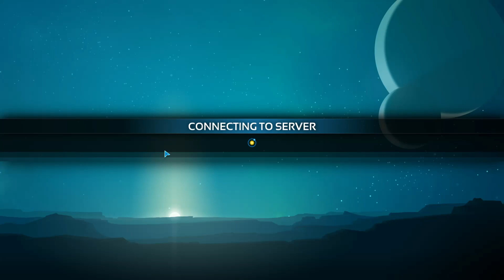Planetary Annihilation TITANS | RANKED VS "yaxy" | Gameplay Commentary #001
Planetary Annihilation TITANS
RANKED 1vs1
FoxClaw VS yaxy

This game is just too good, how did i not play it earlyer!?

Recording my wins and losses!
Will the Woofs win or will they loose? Find out by watching!

I feature the names of my opponents on my videos!
If by chance you watch this video, GG WP!

Background Music used for this video:
• StarCraft - Terran Theme 1

And don't forget to feed the FLOOF!
I want me some FAT-ASS-FLOOF!
Feed him by liking this video!